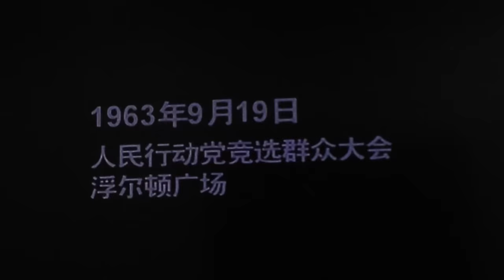Lee Kuan Yew Hokkien SIPEH POWDERFUL man